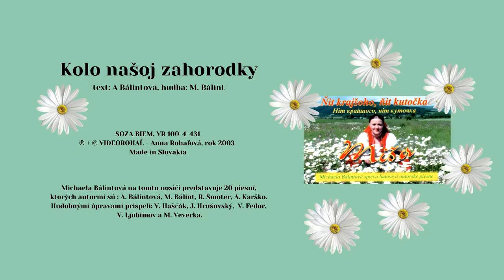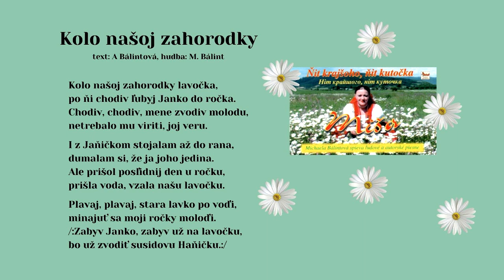BÁLINTOVÁ Miša, Kolo našoj zahorodky, Hudba M Balint, Text A Bálintová, Videorohaľ